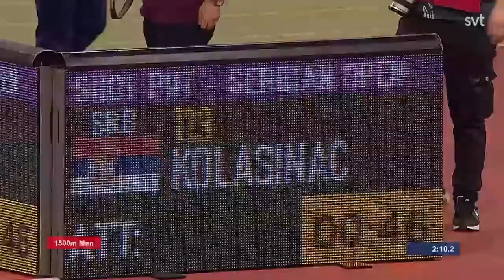1500m Serbia Open Indoor Meeting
Belgrad, Serbia 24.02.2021g First place with new PB 3:44,21